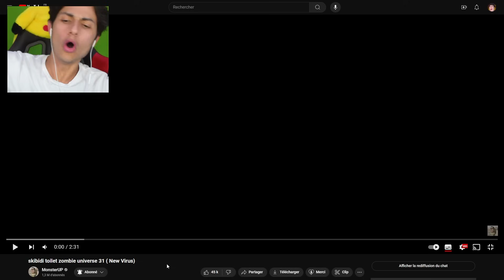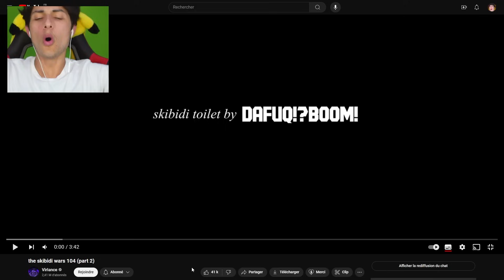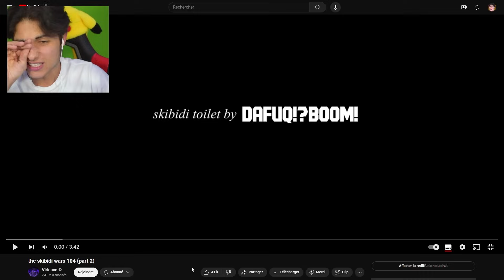CE NOUVEAU SKIBIDI TOILET ZOMBIE FAIT BEAUCOUP TROP PEUR !!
Vidéo de @MonsterUP1 et @Virlance